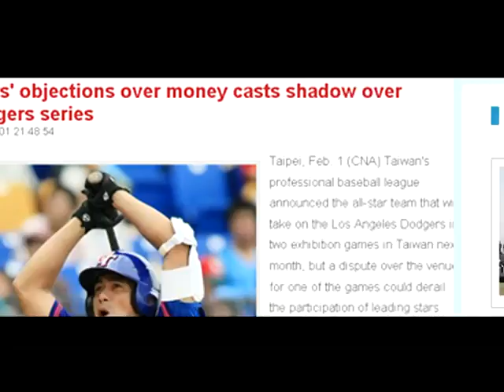Foxconn replacing workers with robots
Hon Hai Precision Industry Co., Ltd., also known as Foxconn Technology Group, is the world's largest electronics contractor manufacturer, making products such as the iPhone and iPad. It employs more than 1 million workers, mostly in its factories in China, but has been moving toward automation – replacing workers with robots.